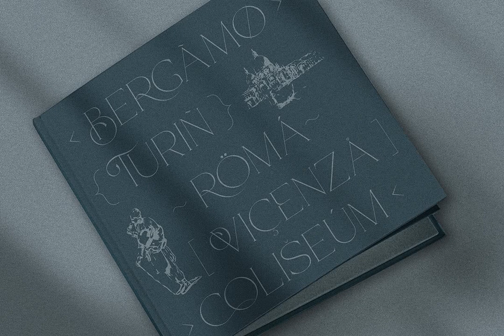Download Ciao Milan Font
Venture into the sublime realm of typography with Ciao Milan, an opulent serif font design by Clevus, now available at YouWorkForThem. This exquisite representation of stylistic elegance marries old-world grandeur with modern aesthetics, producing a font that is as chic and classy as it is functional.

A living testament to the timeless allure of Milan, the fashion capital of the world, Ciao Milan effortlessly exudes a casual, yet high-end sophistication. Its sleek curves and refined edges echo the hallowed corridors of a luxury magazine, making it an ideal choice for branding, headers, and logos. Whether you're crafting a vintage vogue-inspired wedding invitation or envisioning a bold, modern product label, Ciao Milan stands ready to elevate your visions into art.

Explore a new dimension of typographic elegance with Ciao Milan Font, a testament to the power of design in creating narratives, shaping brands, and capturing imaginations. Visit the link below and download Ciao Milan today.

Join us on this creative journey, and let's redefine aesthetics together.